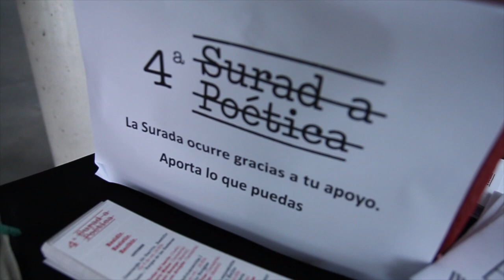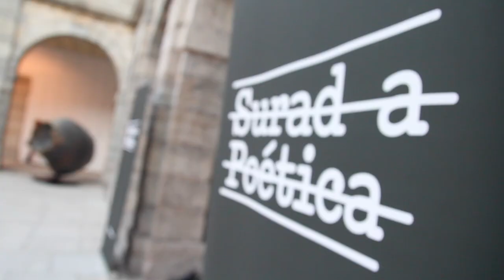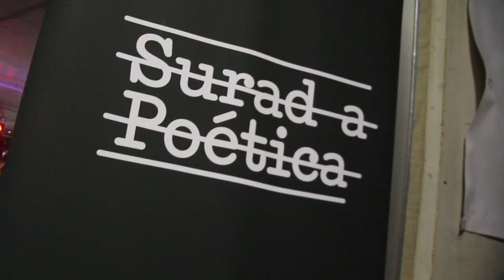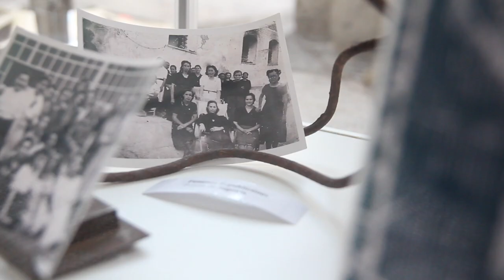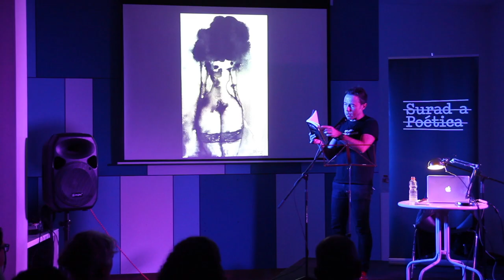SURADA 2017 RESUMEN